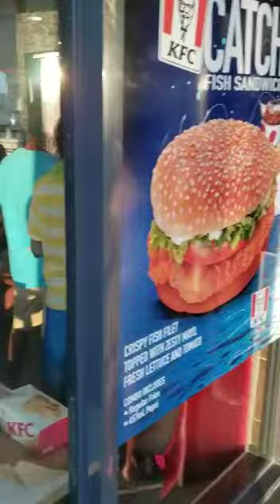Kfc Jamaican (mobay)